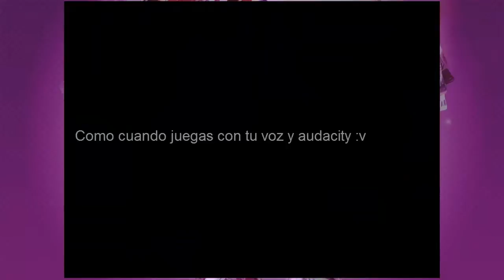Black ops 2 Multiplayer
Chaa esto pasa cuando juegas con tu voz :v